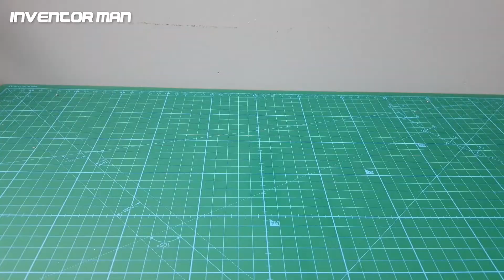Kartondan Madeni Para fılatma Tabancası Nasıl Yapılır🔫💲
Kartondan Mmadeni Para fılatma Tabancası Nasıl Yapılır

Aletler ve Malzemeler:
karton,paket lastiği,sıcak silikon,maket bıçağı